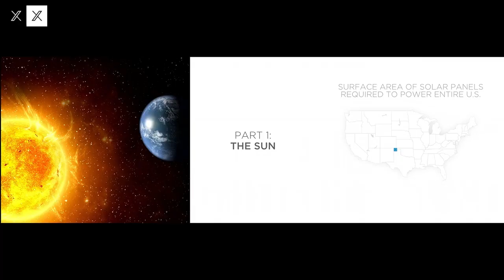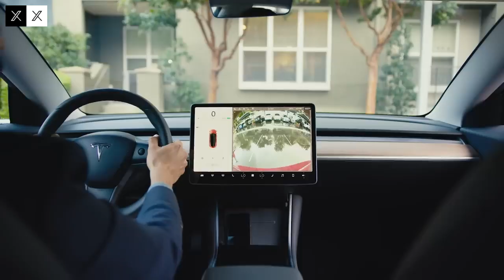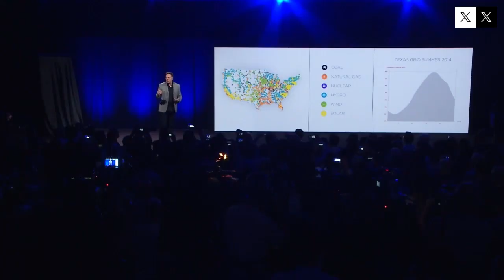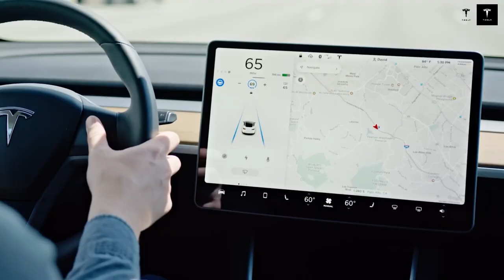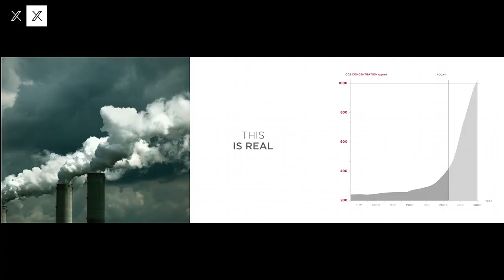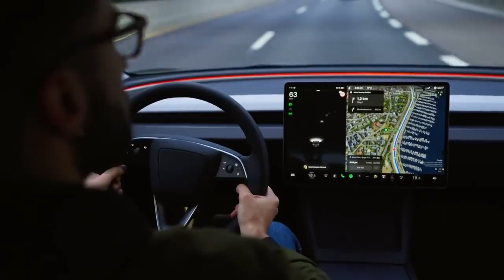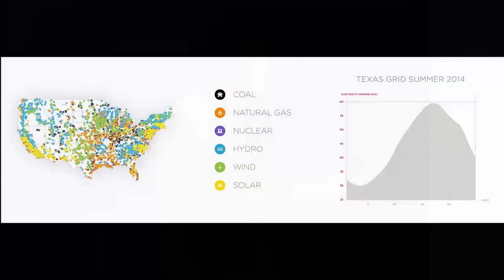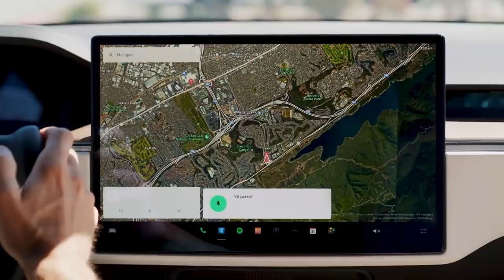NEW TESLA BATTERY! Elon Musk IS EYING CATL's MIRACLE BATTERY for 2026!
Tesla is once again pushing the boundaries of electric vehicle technology! In this video, we reveal how Elon Musk is exploring CATL’s groundbreaking “miracle” battery for 2026, a development that could redefine the future of EVs. With promises of faster charging, longer range, and greater efficiency, this next-generation battery has the potential to give Tesla a major edge in the rapidly evolving electric vehicle market.

We break down what makes CATL’s battery so revolutionary, how it could impact Tesla’s lineup, and what it means for the future of sustainable transportation. Don’t miss our in-depth analysis of the technology, its potential advantages, and the way it could disrupt the entire EV industry.

Watch until the end to understand why this battery could be a true game-changer for Tesla and the global EV market.

MODEL 2 CANCELED! Elon Musk Unveils the Game-Changing Tesla Model C 2025